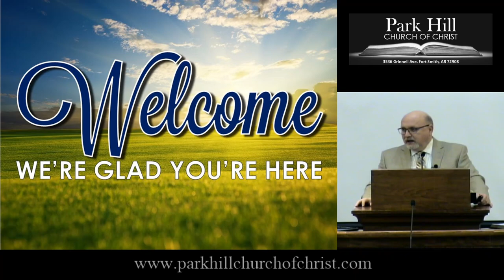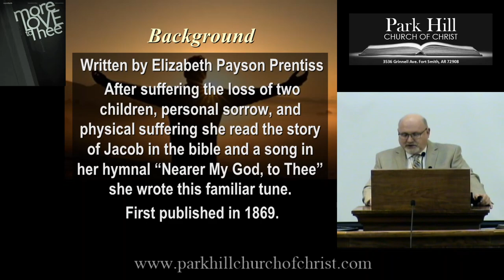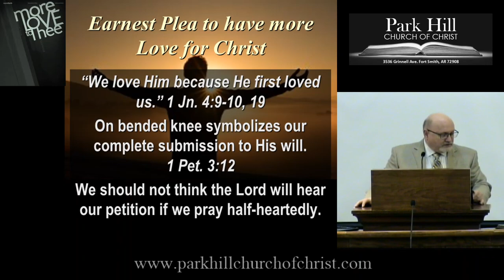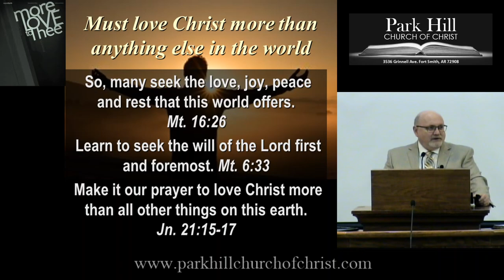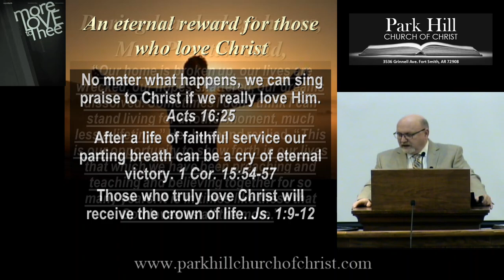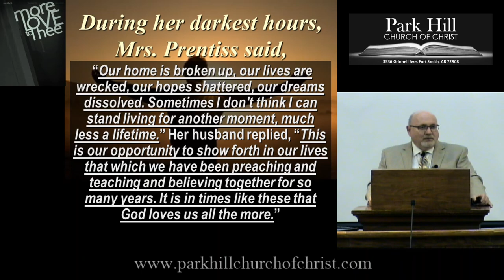More Love to Thee, O Christ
This evening we look at a song in our hymnal. We consider its words, the context as to why it was written, and the application that even in times of sadness and sorrow, that God loves us all the more.